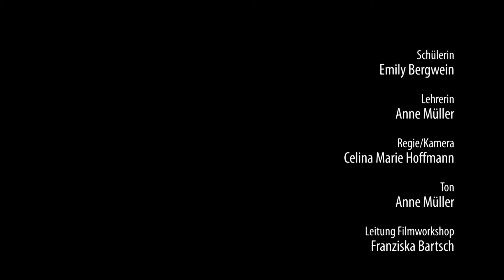Emily hat verschlafen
Dieser Film enstand im Filmworkshop. Durchgeführt durch die mobile Arbeit der Kunstplatte.